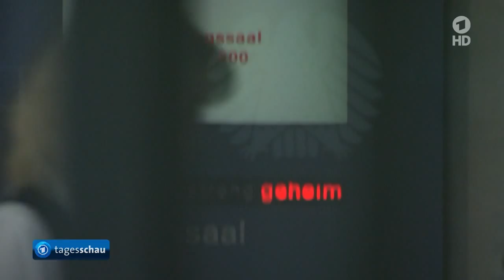ARD Tagesschau - Spionage Affäre Schuldeingeständnis? BND schränkt Kooperation mit NSA ein 7 5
ARD Tagesschau -  Spionage Affäre Schuldeingeständnis?  BND schränkt Kooperation mit NSA ein